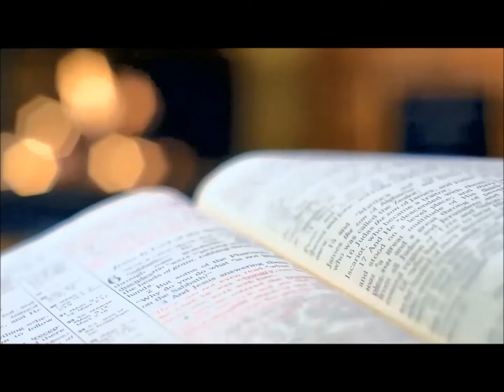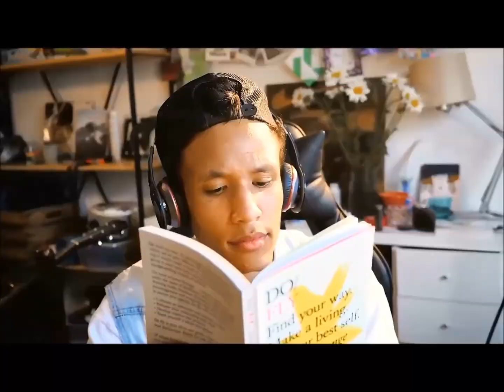Story Time with Edgar presents Stacey Portmore Davies and The Gingerbread King